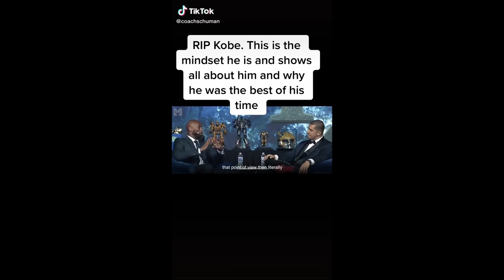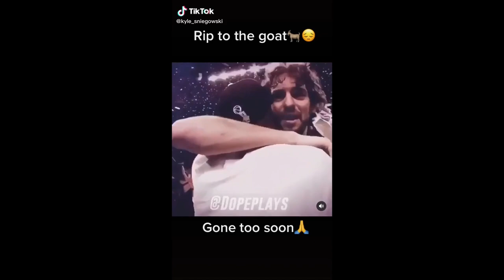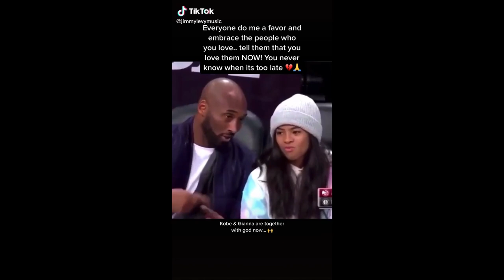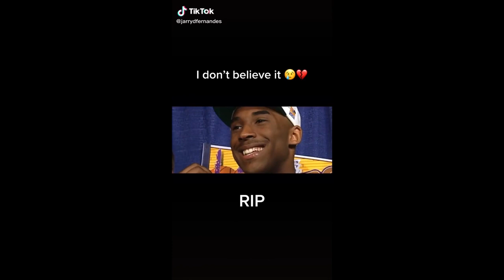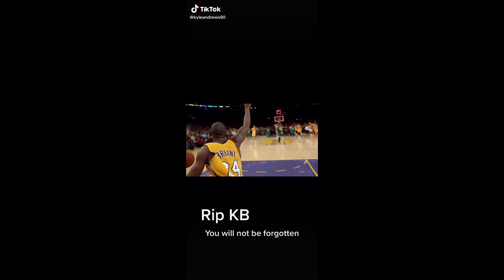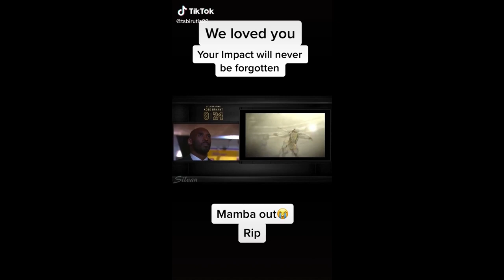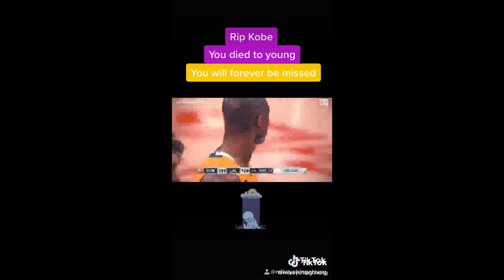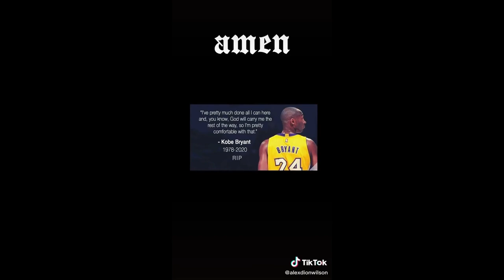R.I.P. Kobe Bryant and Gigi - Tik Tok Tribute Compilation of Kobe and Gigi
R.I.P. Kobe Bryant A Tik Tok Tribute Compilation

It was a very sad day for a lot of people on January 26, 2020
We have lost another Legend
We lost a very special human being who touched a lot of lives

Life can end in an instant
Make the most out of every day you have, because you never know if it'll be your last
Thank God for every day he gives you

"The most important thing is to try and inspire people so that they can be great in whatever they want to do" - Kobe Bryant

My Condolences to the Bryant family and all the families that were involved in the tragedy

Rest In Peace Kobe and Gigi
You two will be truly missed